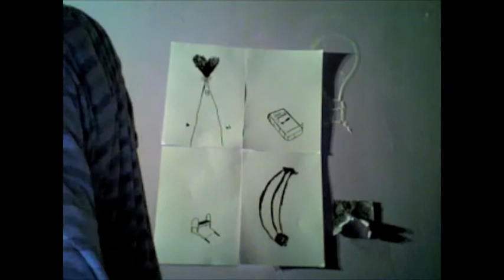King Oidipus (sudden rush) - Leica's Voyage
original: "Erlend oye - Sudden rush"

stopmotion: King Oidipus - Puerto Escondido & Adrian